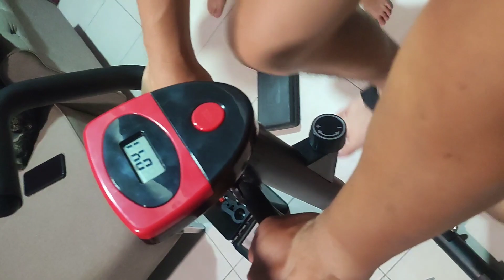VLOG MEMASANG SPINNING BIKE